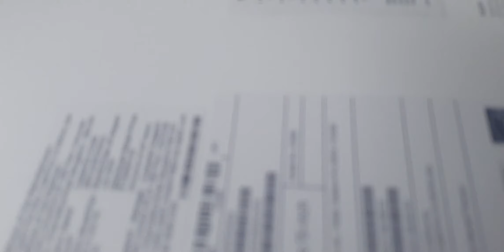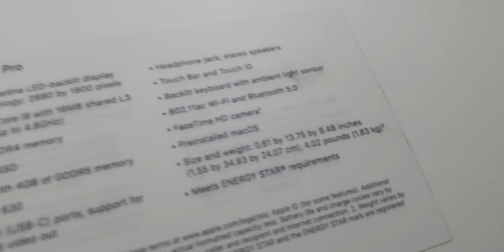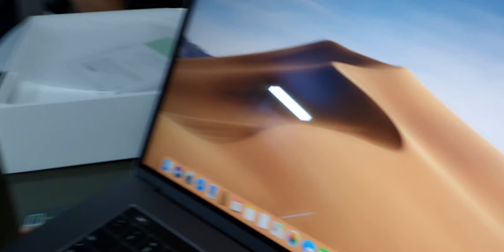apple का लैपटॉप | Apple Mac Book Pro 15Inch Unboxing India | Price and other details |RARA LIFESTYLE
This is a unboxing video for apple mac book pro 15 Inch , brought from reliance_digital

meesho video

RARA lifestyle

Colorbar fruit drop hand cream
https: